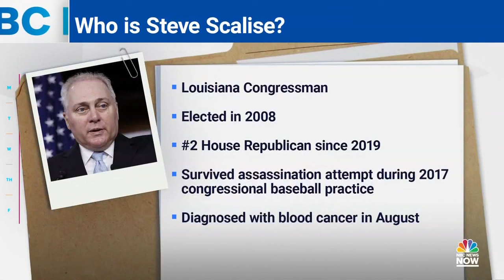Rep. Steve Scalise looking at bid for House speaker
House Majority Leader Steve Scalise, R-La., is reportedly looking at a run for House speaker to replace Kevin McCarthy while Rep. Jim Jordan, R-Ohio, was the first to announce a bid for the speakership.